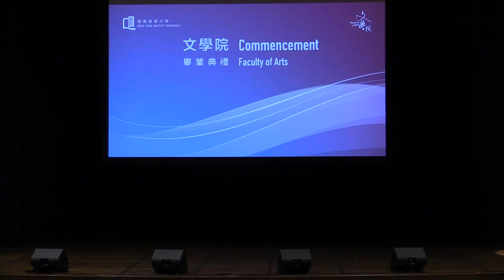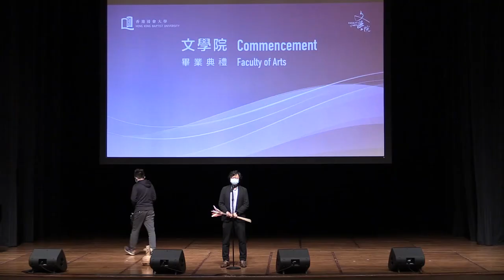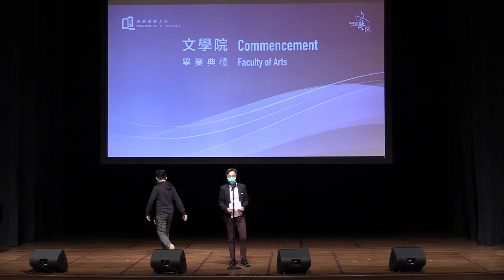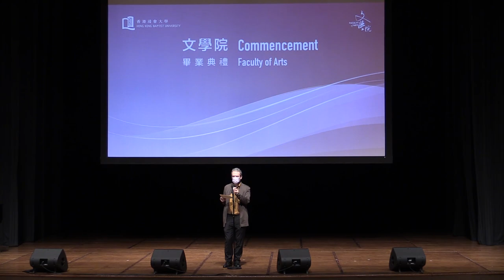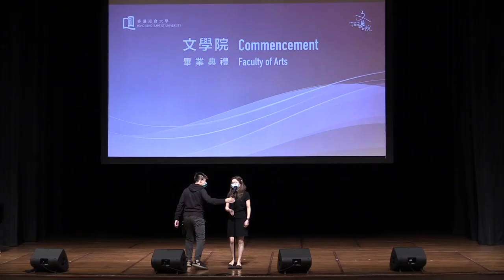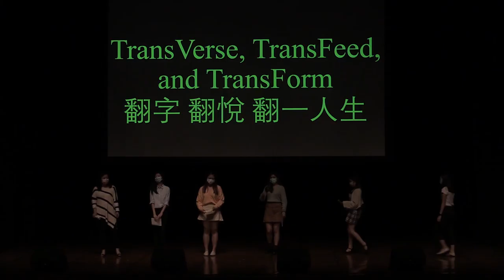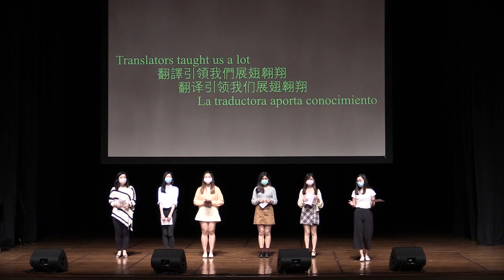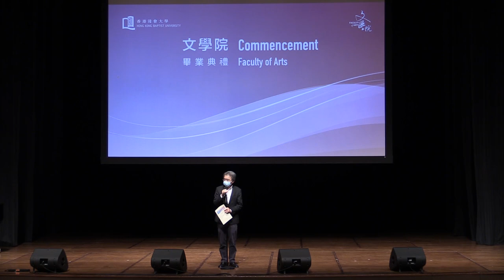Commencement Celebration for 2020 Graduates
Date: 21 November 2020 (Saturday)

Venue: Academic Community Hall, Ho Shin Hang Campus, Hong Kong Baptist University

Time: 17:00 – 18:00

Programme

Opening 0:00

PART I - Speeches

1. Prof. Mette HJORT, Dean of Arts 1:16
2. Heads/Representatives of Departments 5:44
3. Class Valedictorians 22:18
- CHAN Hoi Kei
- LAW Ho Wan, Martin
- FONG Pik Hang, Claire
- LIU Yilin

PART II - Performances

1. Recitation and Kunqu Singing 34:32
- 《浪淘沙 (簾外雨潺潺)》
WANG Leyao (Recital and Kunqu Singing) and WONG Chi Ning (Pipa)
2. Singing 39:45
- Don't Stop Believin'
Dr. Jason LEE and CHAN Tsz Yu, Carrie
3. Voice Solo and Piano Recital 44:32
- Io son l'umile ancella by Francesco Cilea and Ah! je ris de me voir (Jewel Song) by
Charles Gounod
CHEUNG Ka Hei, Sabrina (Voice) and CHAN Pak Hei, Anson (Accompanist)
- Le Tombeau de Couperin, VI. Toccata by Maurice Ravel
TSANG Chiu In (Piano)
4. Three-act Play 56:16
- TransVerse, TransFeed and TransForm 《翻字 翻悅 翻一人生》
Dr. Janice PAN, Daisy IP, Jessie LAM, Melody MAK, Stephanie YEUNG and Trista TUNG
5. Song Recital 1:02:21
- A song from lyrics writing course 2019-20 (HUMN3025) -《我們不碎》
Dr. CHOW Yiu Fai, LIN Rong (CHI), NGAN Ka Kee, Kevin (CHI), TAI Suet Yan (CPW),
SHING Chun Yui (HUM), SZE Wai Yee (HUM), WONG Yuen Yuen, Lavinia (HUM),
YEUNG Elaine Yu Ping (HUM), YUEN Kwok Ming (HUM), CHAN Sze Long (TIIS),
WONG Sze Ling (TIIS), XU Yinan (TIIS) and WONG Shing Hung (REL)
6. A few words from our President 1:08:08